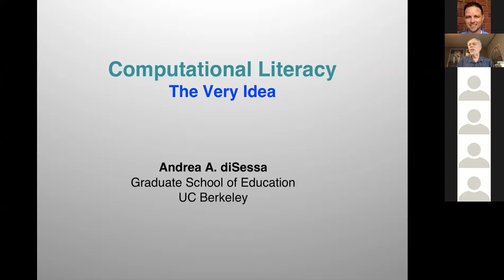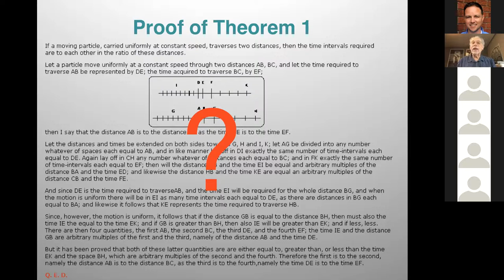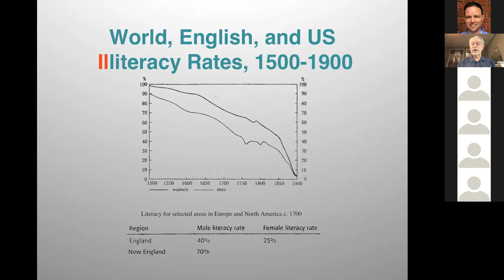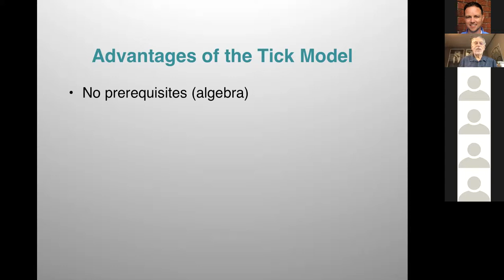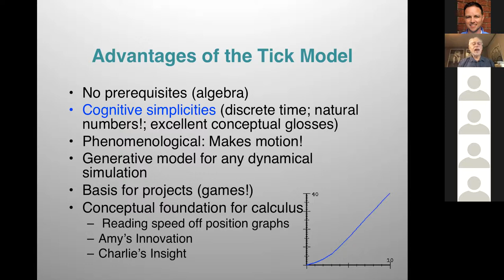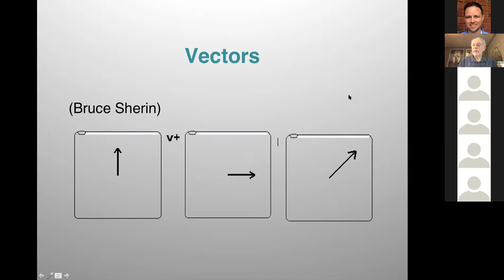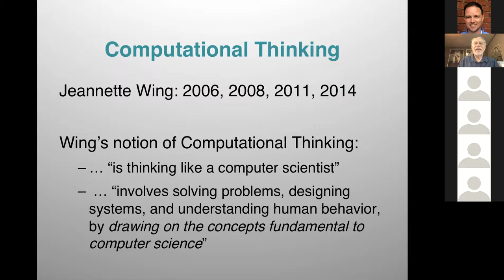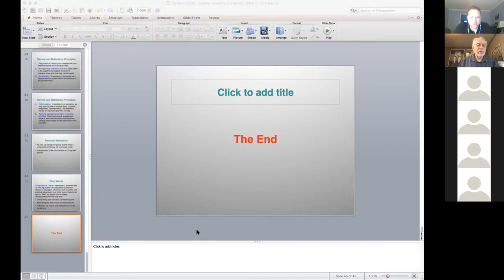Computational Literacy and Mathematics Education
MKN Webinar by Andy diSessa